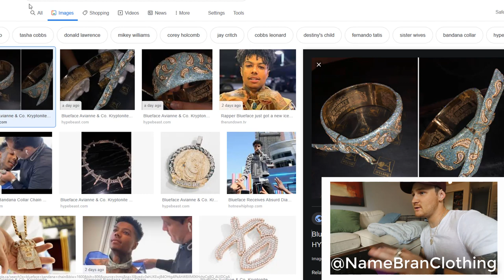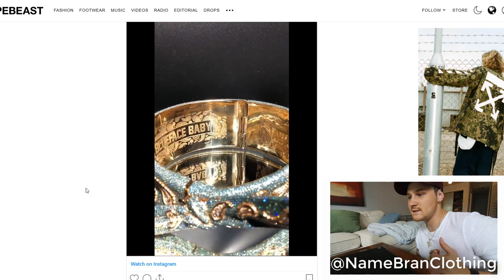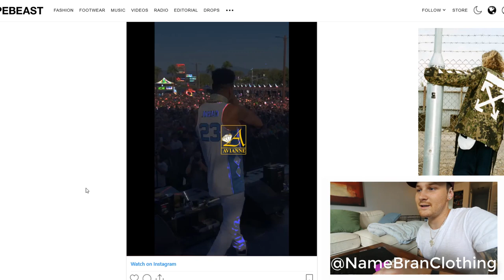I Bought BlueFace's $700,000 Bandana Collar Chain.. NOT Sick..FAIL.